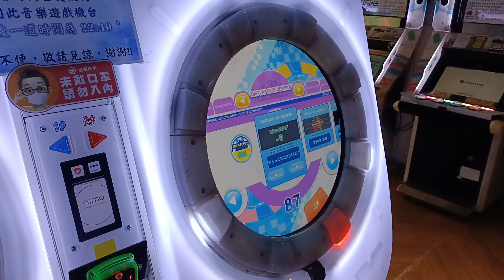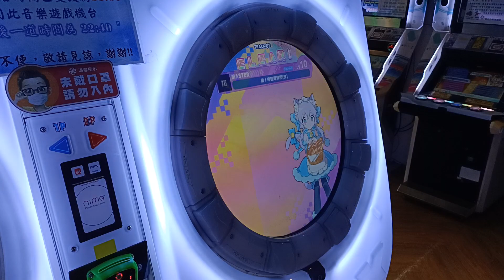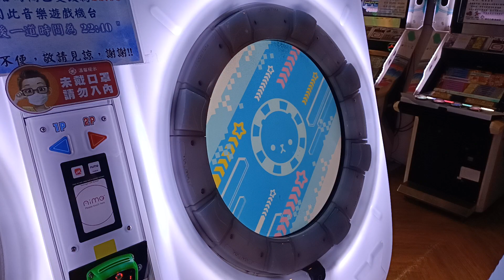【AP+★5】maimai DX UNiVERSE 檄！帝国華撃団(改) MASTER (ST) 手元參考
最簡單紫譜 以新手來說 譜面不建議去練
但適合有一定程度的玩家們去磨練自己的DX分
這張譜超級適合拚DX分 大推
如果不是為了準度 建議清譜再碰就好
2022/7/7 PM:8:43 台中旗艦娃娃帝國
☞Player:Beast914☜